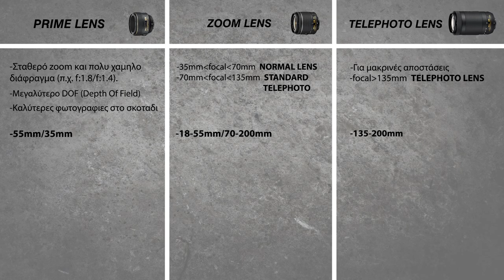"Μαθήματα φωτογραφίας" - Τα βασικά της φωτογραφίας | GSMgreek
Ήρθε η ώρα να βγάλετε σωστές και ποιοτικές φωτογραφίες μέσα από μια σειρά βίντεο που θα σας βοηθήσουν ώστε να έχετε ένα τέλειο αποτέλεσμα. Αυτά είναι τα βασικά !!

ΑΚΟΛΟΥΘΗΣΤΕ ΜΕ ΣΕ:
FACEBOOK PHOTOGRAPHY PAGE:  GKP (@GKPstudioo)